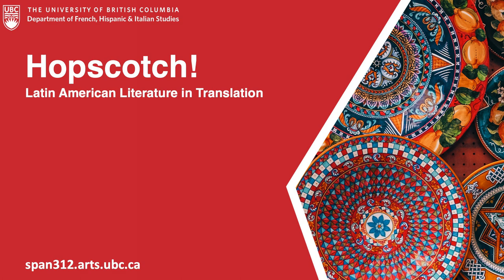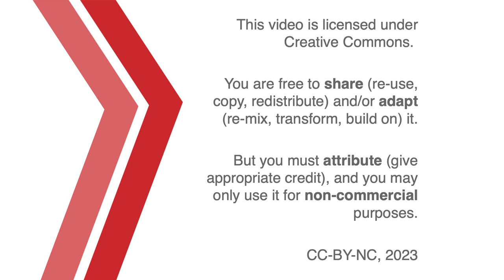On Gabriel García Márquez, One Hundred Years of Solitude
A conversation for SPAN 312 about Gabriel García Márquez's most famous book, One Hundred Years of Solitude. With Gerald Martin and Jon Beasley-Murray.

00:00 Introduction
01:36 Approaching García Márquez
09:18 A Book that Anticipates its own Reading
13:00 A Book of Histories
21:08 A Book of Ambition
29:12 Meeting García Márquez
36:29 Credits